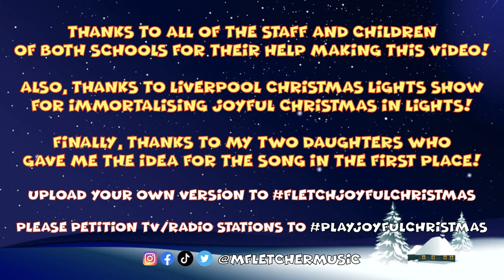Martin Fletcher - Joyful Christmas - Official Video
So, Christmas is on it's way...

Thanks to the staff and pupils of the two schools who helped film this video!

Also, thanks go to Liverpool Light Show for immortalising Joyful Christmas in lights!

Special thanks got to my two girls for wanting to write it!

This is probably the catchiest Christmas song of all time!

SPREAD THE JOY! Tweet/Facebook/Instagram TV & Radio stations and presenters to PlayJoyfulChristmas!